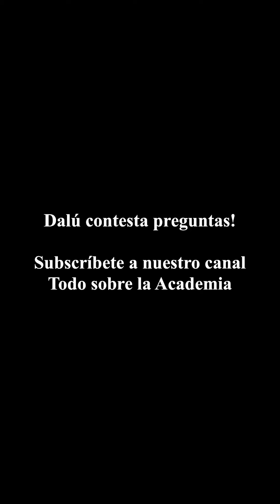Dalú y artista española han estado en pláticas... ¿Quién será?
Dalú contestó preguntas de sus tiburones y mencionó que una artista española la contactó. ¿Tienes idea de quién es?
¡Nos encantaría un dueto con Malú!